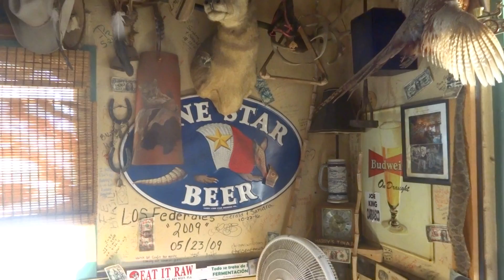Alpine, Texas 2018 - Harry's Tinaja Pub.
Best Pub in Town; Thank you Harry.
It's a "must stop" on the way to Terlingua Chili Cook off.